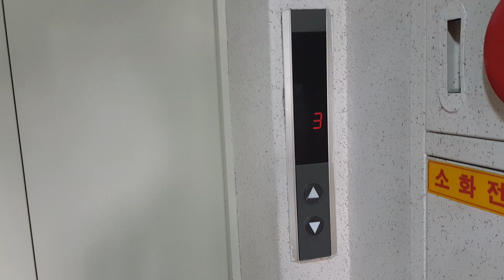ㅂㅅ이 된 엘리베이터 (feat. 울산 lg산전 97년식)